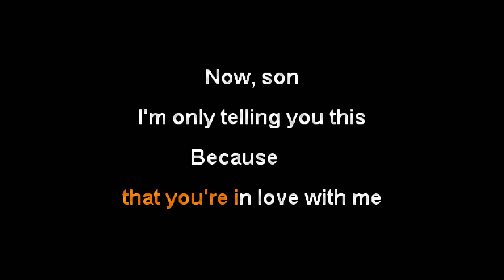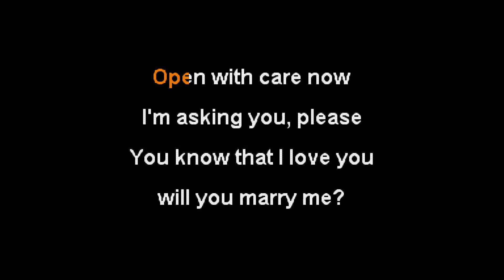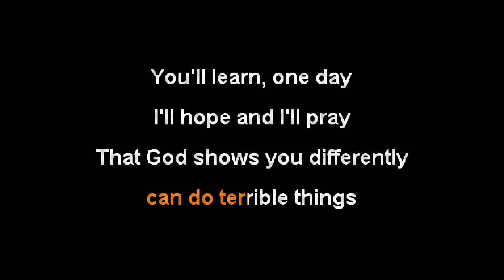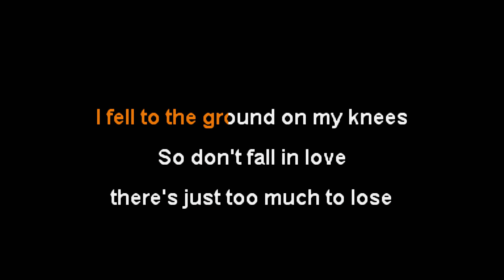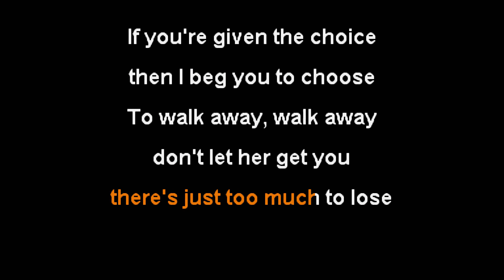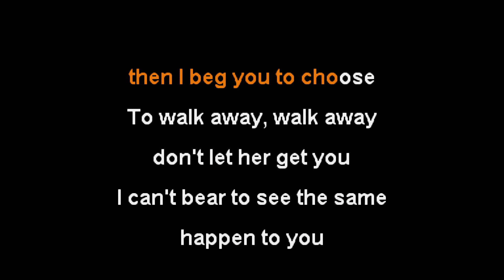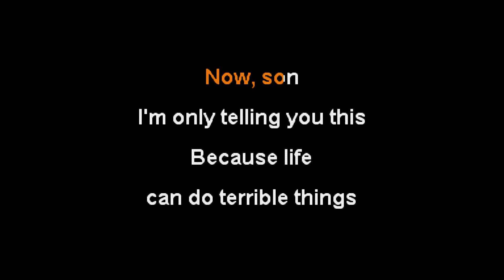Mayday Parade - Terrible Things [Karaoke Instrumental]